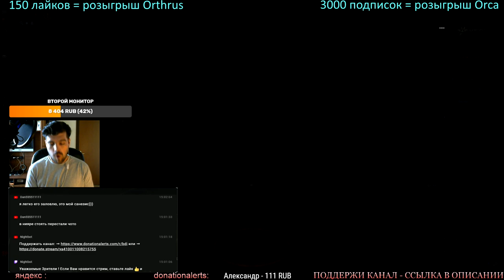EvE online | Ibis smarta jita